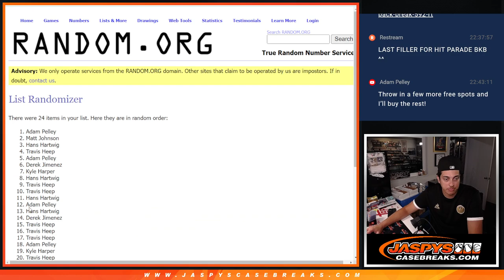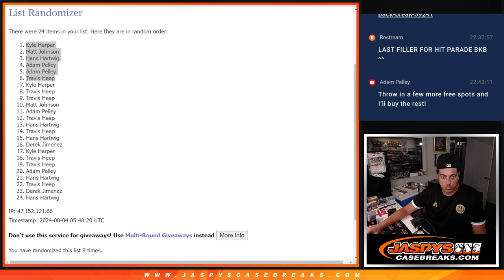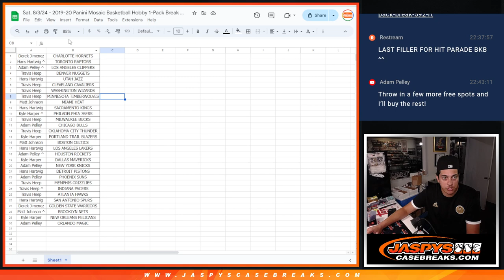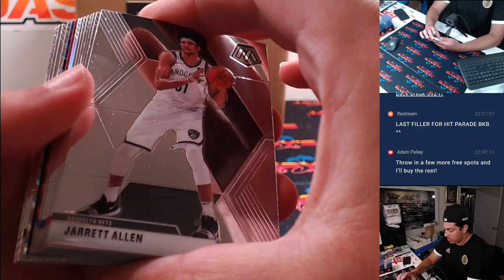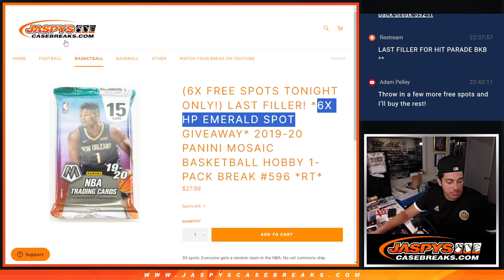Sat. 8/3/24 - 2019-20 Panini Mosaic Basketball Hobby 1-Pack Break #596 *RT*